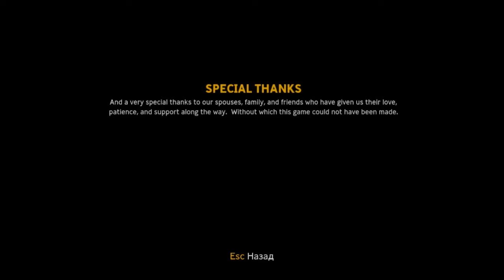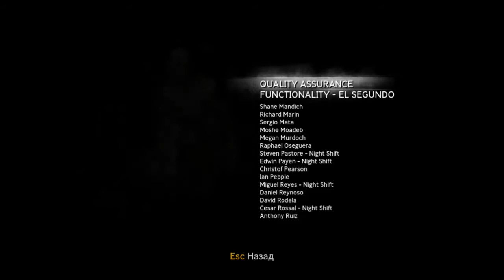Singularity - Финал - Хорошая концовка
If video was pleasant - don't forget to put like, surely leave the comment and share video with friends!